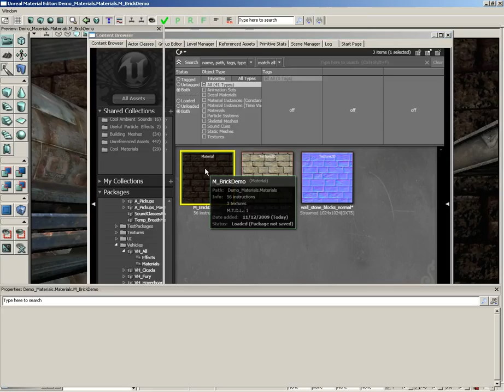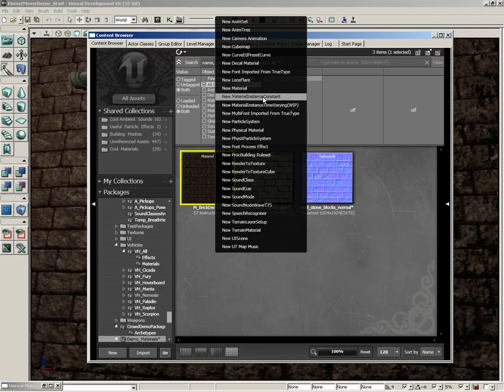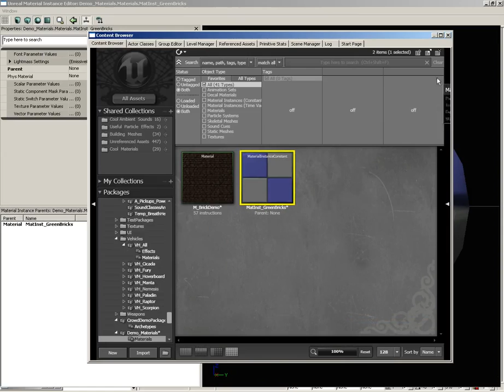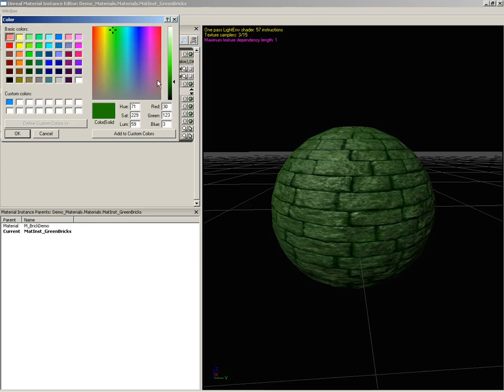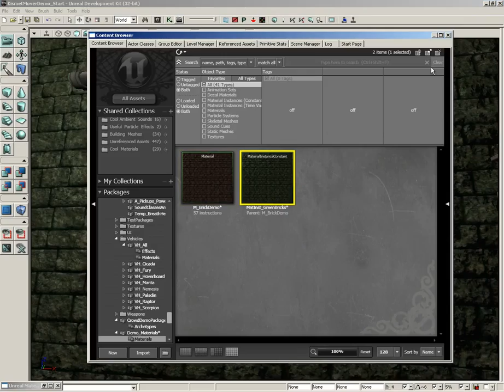UDK Tutorial Part 96: Materials- Tiling and MatInstance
In this video we take a look at controlling the tiling of our brick wall material, as well as how to create a material instance to handle variations of the material.